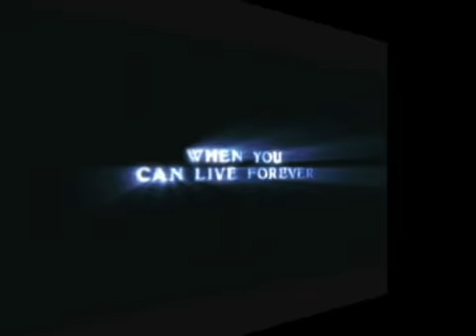Twilight Special 2